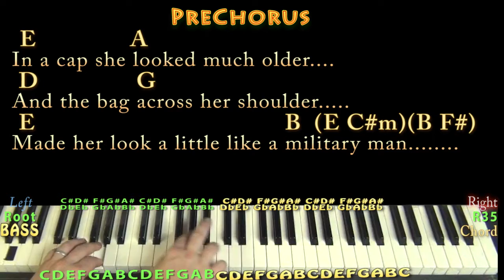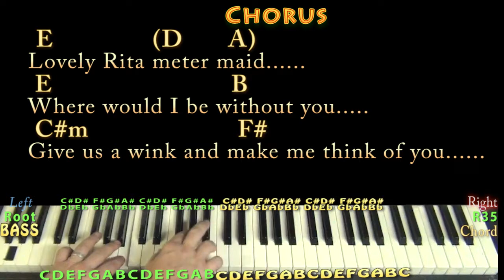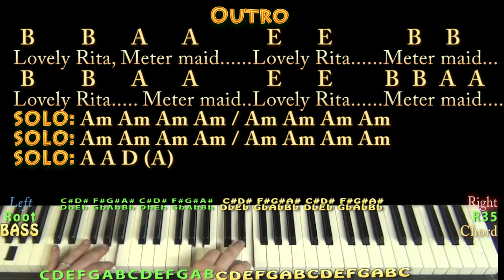Lovely Rita (The Beatles) Jamtrack in B with Chords/Lyrics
REAL KEY: .For the original recording tune down about 40 cents flat. yep...its not B Major all the time... sometimes its more Eish... . ...Sloppy REAL KEY B CHART .Jamtrack to practice over...